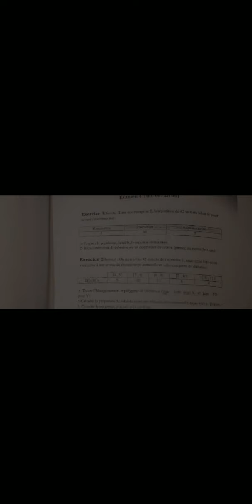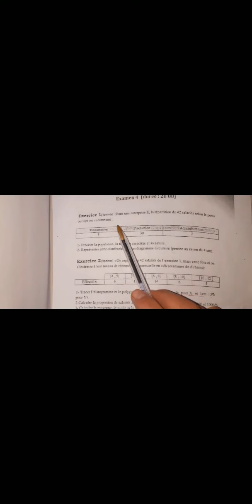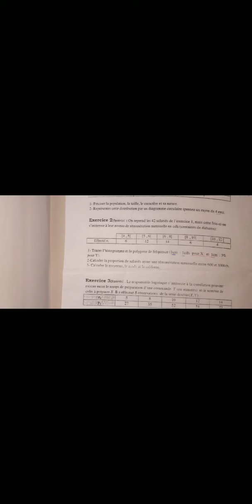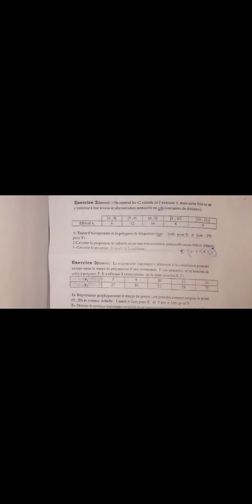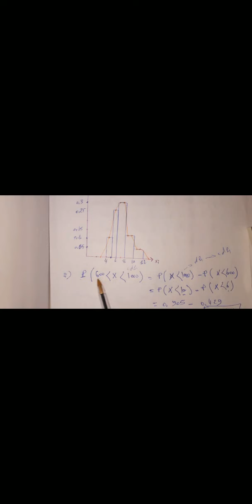examen de statistique